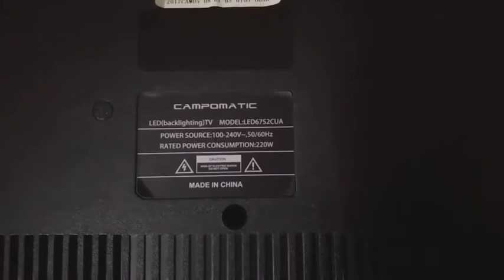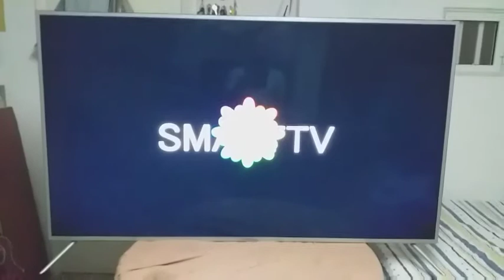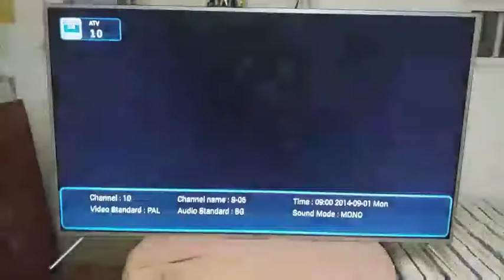Smart LED tv 67" No Display Back lights ok but not working Salutation